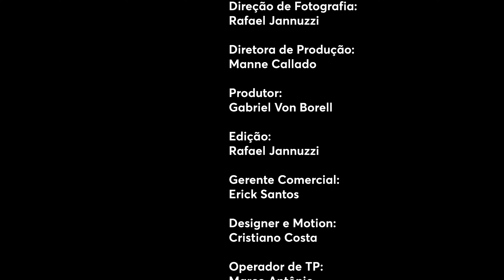SALMO 28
No programa de hoje CID MOREIRA interpreta o salmo 28.